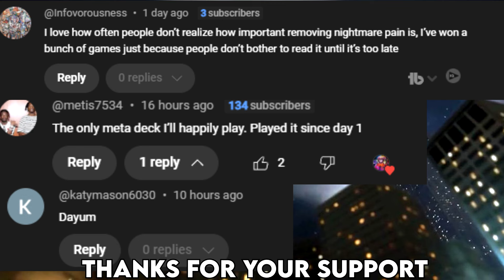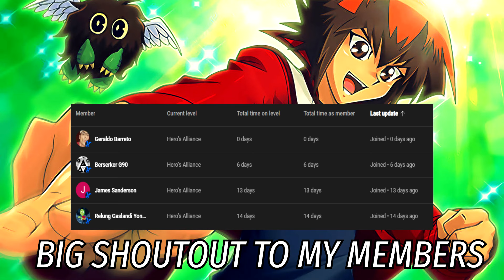COMPETITIVE 60 CARD HERO DECK IN ACTION w/EVIL HERO SUPPORTS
Ello everyone, In this video I have for yawl is duels with my competitive 60 card hero deck using the new evil hero supports

Timestamps
0:00 Intro
0:19 Vs Volcanic Snake Eyes
2:24 Vs Galaxy Eyes
5:09 Vs Galaxy Eyes [Game 2]
6:36 Vs Galaxy Eyes [Game 3]
9:05 Vs Lightsworm
10:06 Vs Tear
11:48 Vs Unchained
13:24 Vs Maliss
14:59 Vs Blue Eyes
17:14 Vs Sky Strikers
19:20 Vs Runick
21:09 Decklist
22:05 Outro